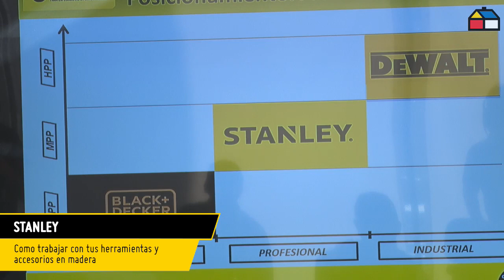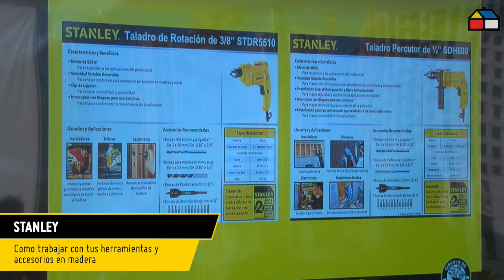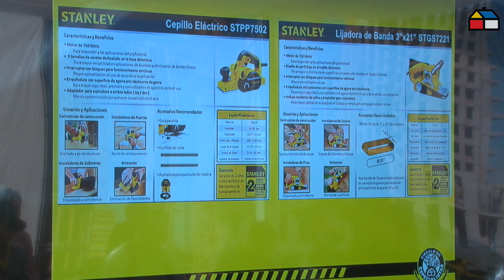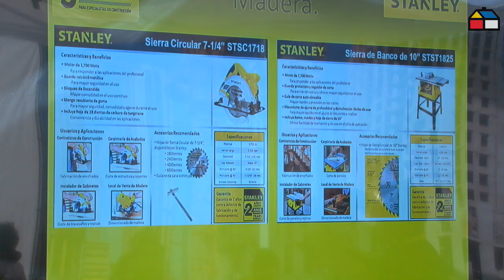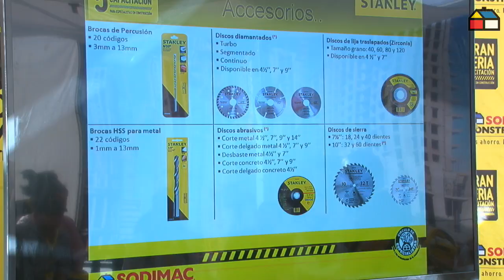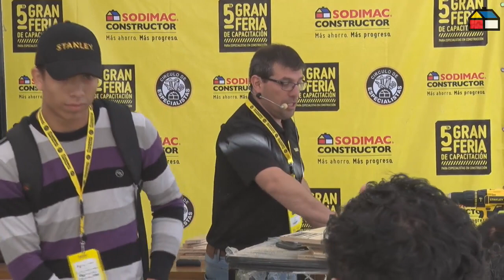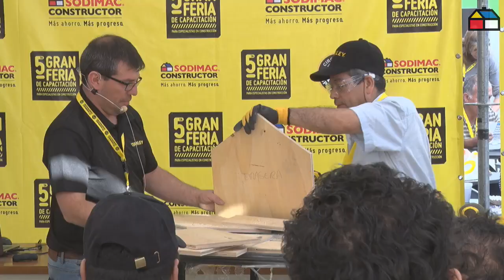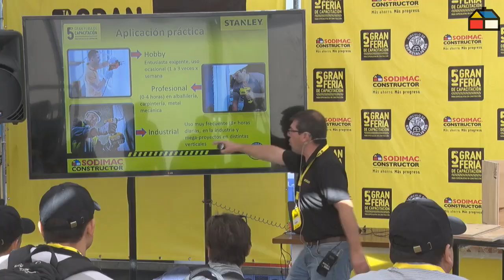Cómo trabajar con sus herramientas y accesorios en madera - Stanley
Lo invitamos a mirar esta charla donde le mostraremos las 3 líneas de productos de la marca para los distintos usos: hobby, profesional e industrial. Aprenda de manera práctica la forma de utilizar estás herramientas: sus aplicaciones, usos recomendados, ventajas y mucho más.

📌¿Busca herramientas Stanley? ¡Las tenemos! ¿O necesitas herramientas de otras marcas?